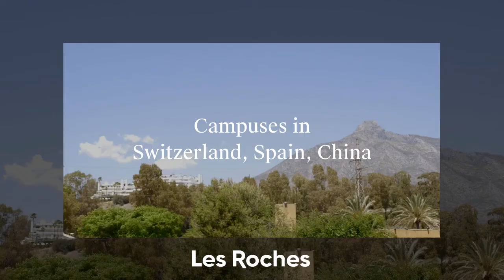Global Hospitality Education in Switzerland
Developing Innovative Leaders for the experience industry.
เชิญเข้าร่วมสัมมนาพบกับ Les Roches Global Hospitality Education เพื่อค้นหาความฝัน การใช้ชีวิต และการศึกษาที่สวิตเซอร์แลนด์ พร้อมรับฟังประสบการณ์ชีวิตนักศึกษาอันน่าตื่นตาตื่นใจรวมถึงการตอบทุกคำถามที่คุณสงสัยในช่วง Q&A.
❓ทำไมต้อง Les Roches Global Hospitality Education
📌 หลักสูตรที่เตรียมพร้อมให้นักศึกษาเป็นมืออาชีพเมื่อสำเร็จการศึกษา
📌 วิทยาเขตทั้งใน สวิตเซอร์แลนด์, สเปน และจีน
📌 สถาบัน 3 อันดับแรกของโลกที่มีชื่อเสียงจากนายจ้าง (QS World University Rankings, 2021)
📌 บริษัทในอุตสาหกรรมโรงแรมและธุรกิจชั้นนำกว่า 250 แห่งทั่วโลกเข้าเยี่ยมชมสถาบันในวันสำเร็จการศึกษา
📌 การศึกษาที่ขับเคลื่อนด้วยเทคโนโลยีล่าสุด
📌 โอกาสการฝึกงานใน 58 ประเทศทั่วโลก
📌 ได้รับการรับรองจาก NECHE เช่นเดียวกับกับสถาบันที่มีชื่อเสียงทั่วโลกอย่าง Harvard และ MIT
🔹สถานที่: Waldorf Astoria Bangkok และสัมมนาออนไลน์